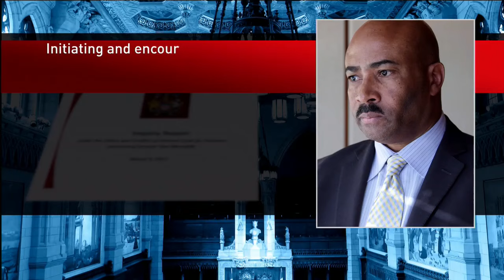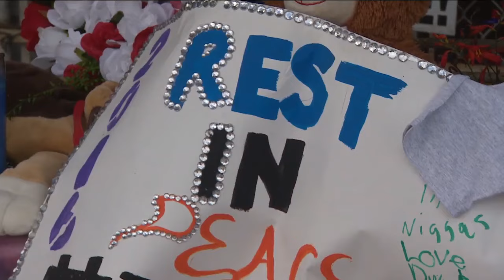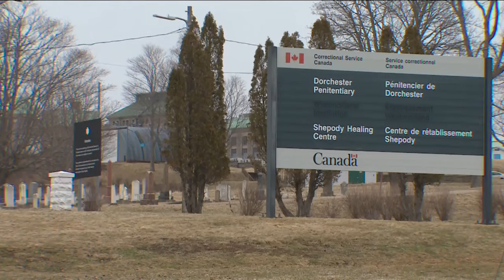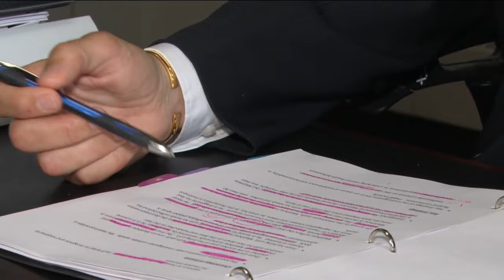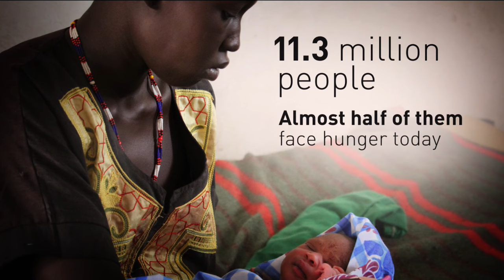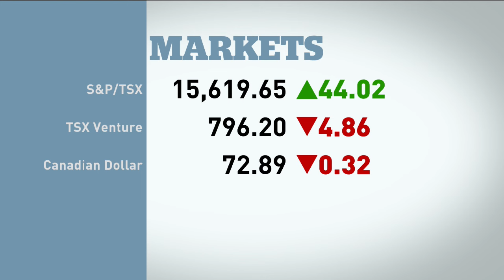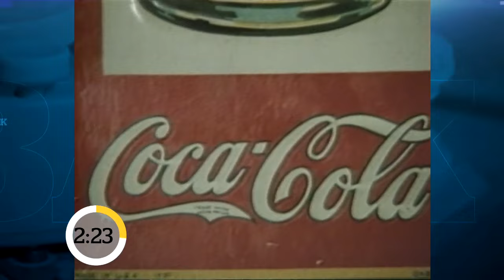The National for Tuesday May 02, 2017